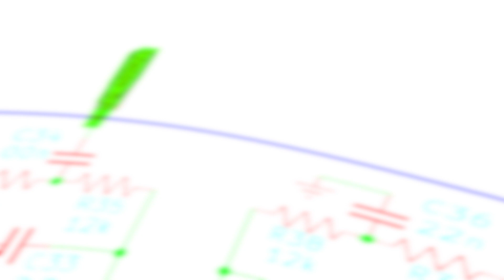The JTEX Rock Engine on a Breadboard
You might have known this little guy as Shockman, or more recently RockBrain. It's the pluggable board that powers my elusive Rock Mania pedal, which is essentally a (glorified!) breakout box for this, with all the switches, pots, LEDs and so on.  I've just decided to yet again rename RockBrain to Rock Engine. It occurred to me that a brain thinks, or if it's digital, it computes. This thing doesn't think or compute anything. It's analog (except for the delay), so "engine" is more appropriate.

Shockman, RockBrain, Rock Engine -- same thing, different generations. I promise I'll try not to rename it again. If you think I'm bad, just google "Microsoft product name changes".